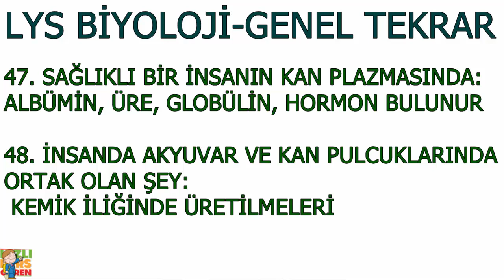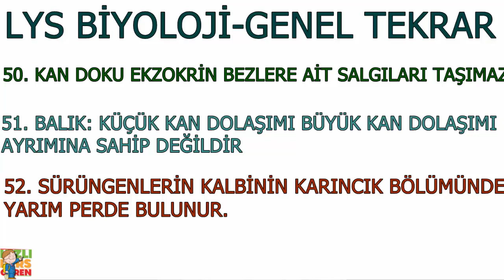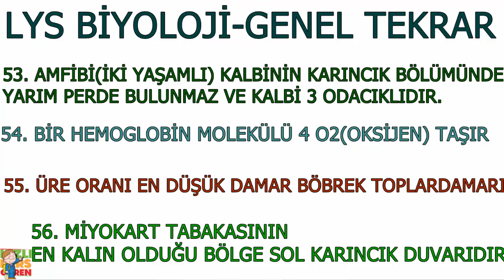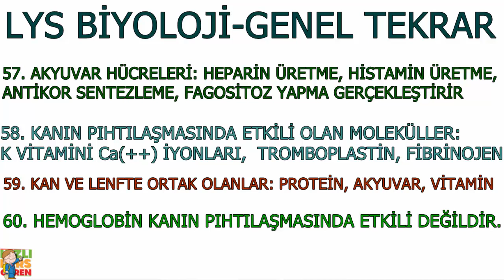AYT Biyoloji Genel Tekrar - 4